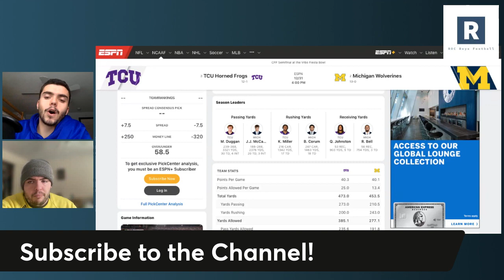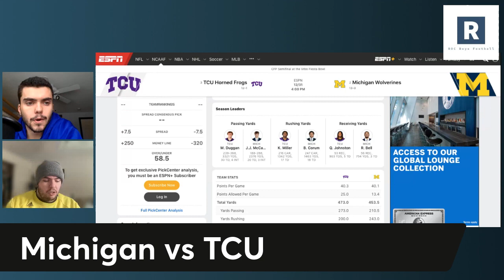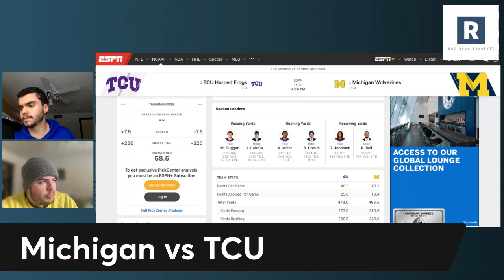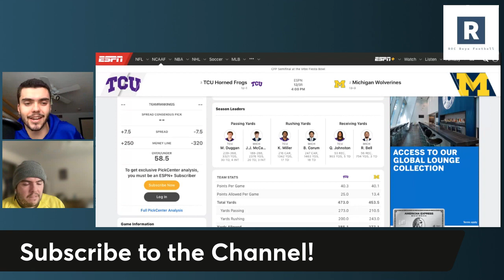Michigan vs TCU College Football Playoff Game Preview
ROC Boys breakdown the first of two College Football Playoff matchups as the Michigan Wolverines face off against the TCU Horned Frogs.